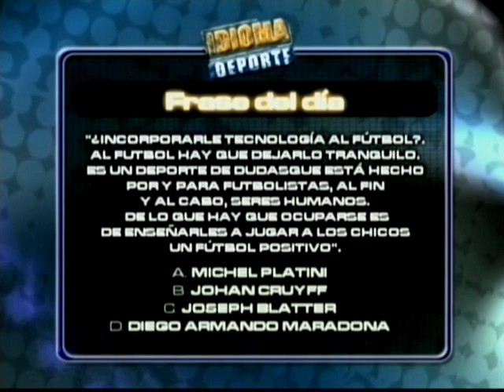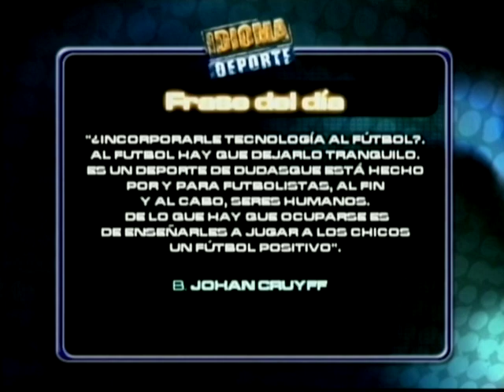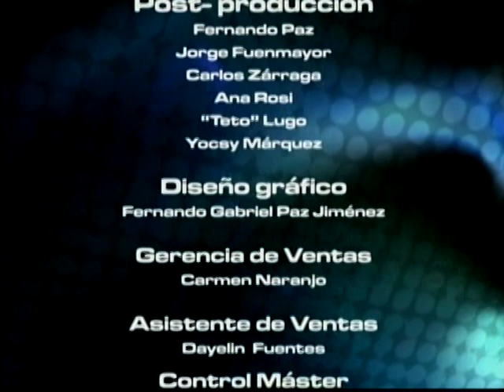IDIOMA DEPORTE 15-08-12 - NEGRO 03